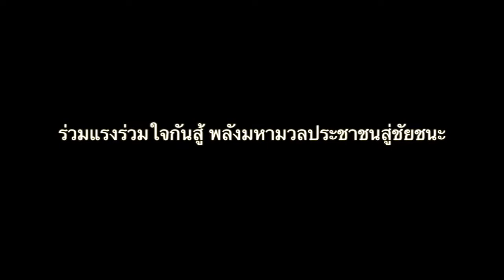ร่วมแรงใจร่วมกันสู้ mp4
ขอบคุณเพลงเพราะๆ จาก พี่ปูพงสิทธิ์ คำภีร์ ด้วยครับ